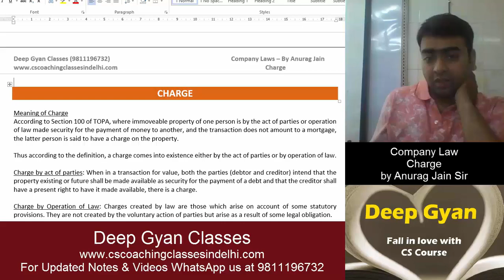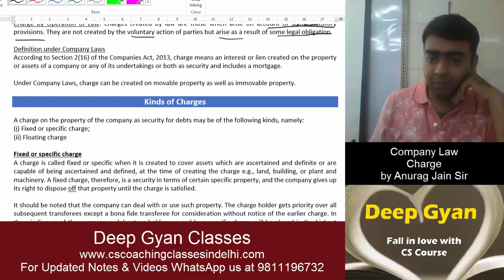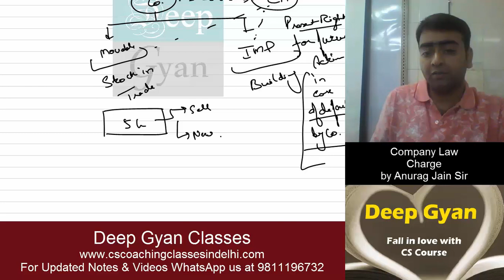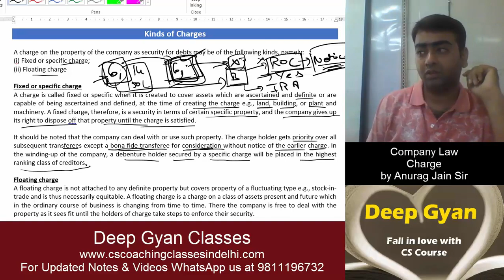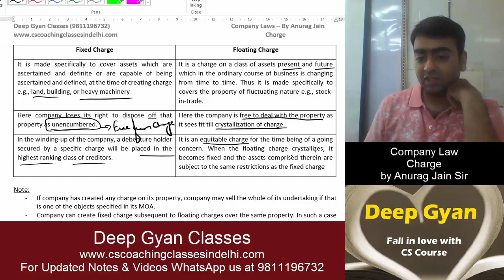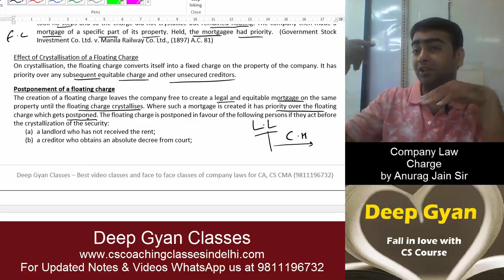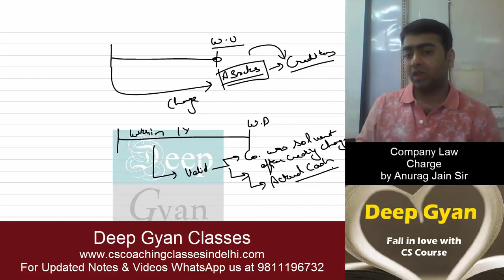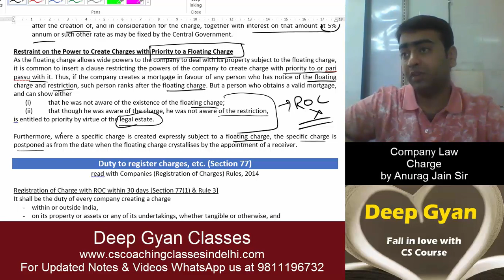CS Executive Company Law - Chapter 5 - Class 1 June 2020/Dec 2020. See description for free Notes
Free CS Executive Company Law Online Video Lectures for June 2020 and Dec 2020 by Anurag Jain at Deep Gyan. These videos are recorded specially for CS Executive Students as per the new syllabus (2017).
Chapter-5
      This Video is related to Chapter 5 (Charges)
      Topics covered in this Chapter:
1. What is a Charge?
2. Need for Creating a Charge on Company’s Assets
3. What is a Mortgage?
4. Charge and Pledge Distinguished
5.  Registration of Charges under Companies Act, 2013
6. Subsequent Registration shall not Prejudice any Right
7. Non Applicability to Certain Charges as Prescribed in Consultation With RBI
8. Registration of Creation or Modification of Charge
9.  Gist of E-Filing under Charge Management
10. Consequences of Non-Registration of Charge
11.  Particulars of Charges
12. Rectification by Central Government in Register of Charges
13. Procedure for Registration of Creation/Modification Satisfaction of Charge

free cs executive video classes,
cs executive lectures module 1,
cs executive company law,
cs executive
cs lectures
cs lecture in hindi
cs executive june 2020
CS Executive Dec 2020